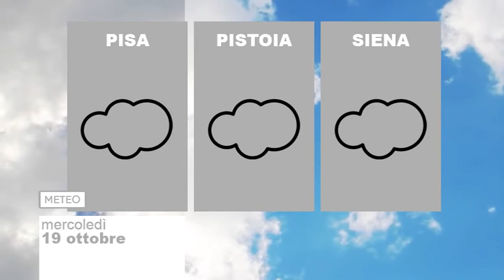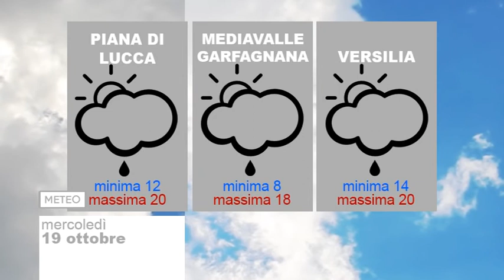Tg Meteo 19/10/2016